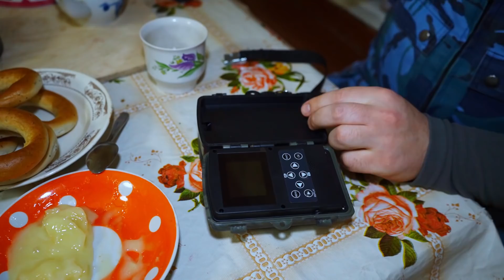КУПИЛ 2 ДОМА В ДЕРЕВНЕ | ОТВЕТЫ НА ВОПРОСЫ ЗРИТЕЛЕЙ | РАССКАЗ О СЕБЕ | ЩИ В РУССКОЙ ПЕЧИ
В этот раз хотим ответить на частозадаваемые вопросы о  нас  и поделиться с вами рецептурой  русских Щей.